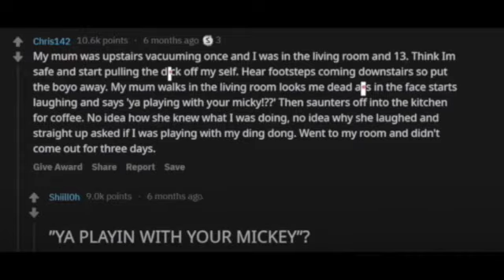Said-It On AskReddit Story - EMBARRASSING!!!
GREAT STORY FROM REDDIT! AskReddit